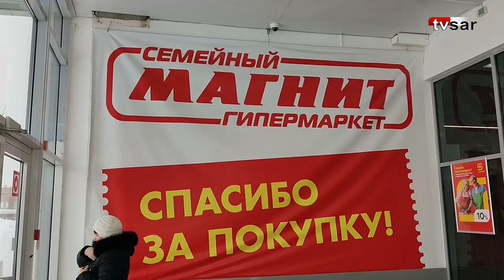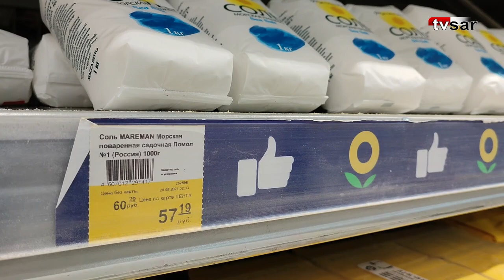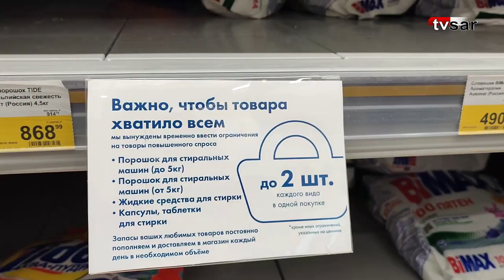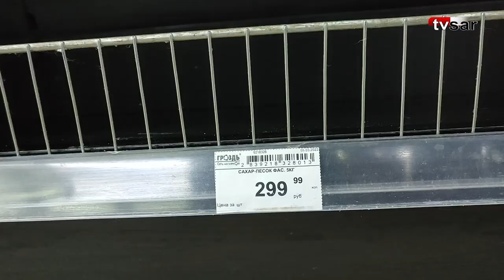Магазины Саратова. Гречка на полках есть, с сахаром проблемы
Съемочная группа "TVSAR" (видеопроект ИА "Взгляд-инфо") на фоне покупательского ажиотажа, сегодня прогулялась по магазинам Саратова. Коллеги побывали в гипермаркетах "Лента", "Магнит", "Гроздь", рынке "Славянский", магазинах "Пятерочка" и "Правда!".

Свое внимание они сосредоточили на гречке и сахаре, спрос на которые в последние дни возрос.

С первой позицией ситуация выправляется - гречку разной ценовой категории найти в магазинах проблемой не оказалось. Сложнее ситуация с сахаром. Ни в одной торговой точке обнаружить недорогой сахарный песок не удалось. В отдельных магазинах на выбор покупателей предлагается тростниковый аналог либо рафинад.